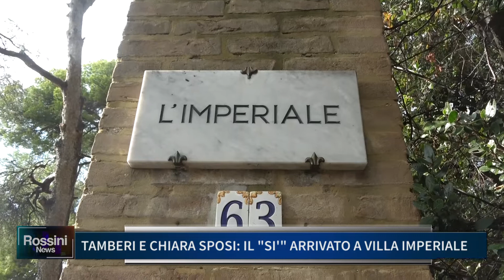TAMBERI E CHIARA SPOSI, IL SI ARRIVATO A VILLA IMPERIALE